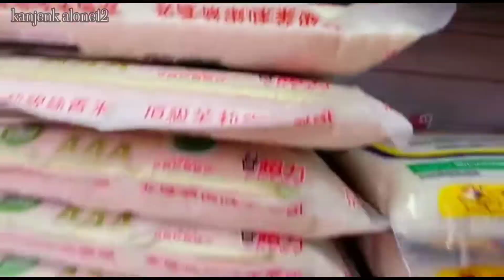belanja di supermarket terdekat | daily vlog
hallo guys kita belanja yuk, belanja di supermarket terdekat di supermarket itu di jamin harga miring biasanya aku SM si bos to kali ini aku pergi belanja sendiri
tonton terus y terimakasih.. mohon dukungannya guys ..